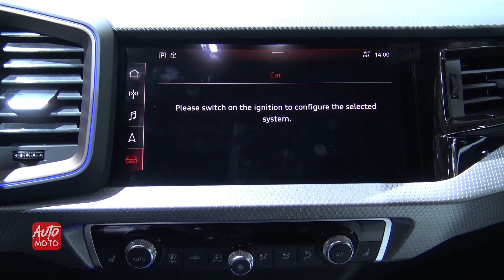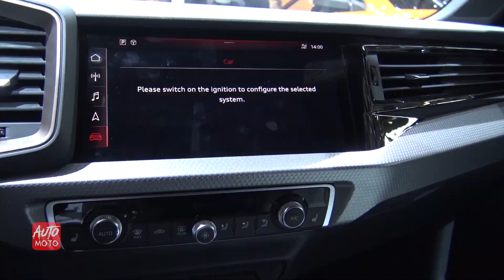2019 Audi A1 35 TFSI - Exterior And Interior Walkaround - 2018 Paris Motor Show